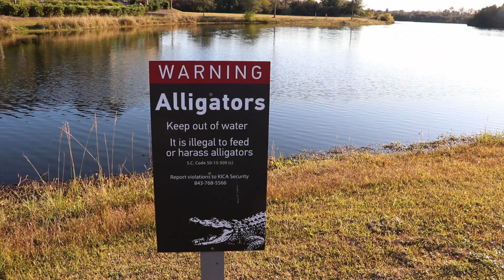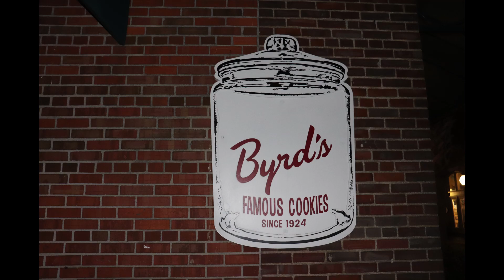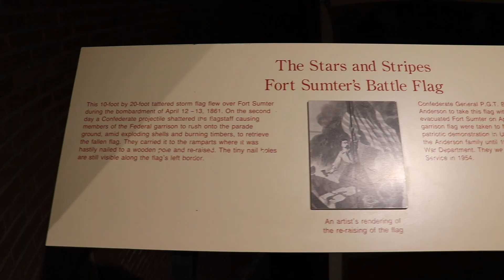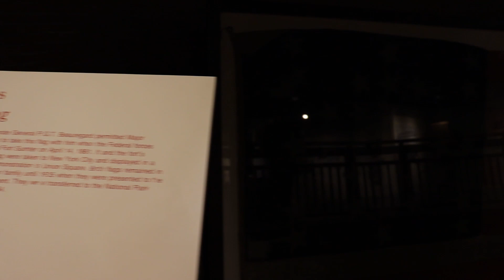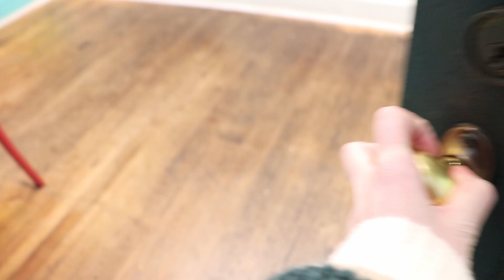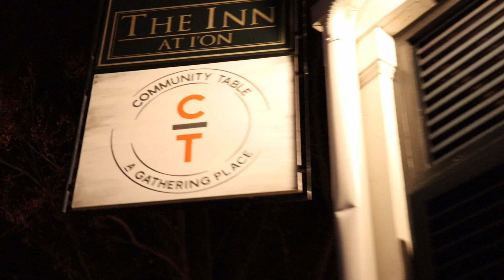Charleston, South Carolina 2019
Weekend trip with my aunt, my uncle, and Jupiter.